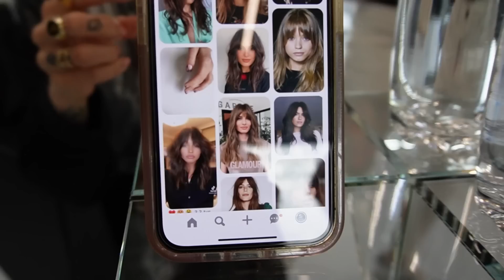Obcięłam włosy / gram w Robloxa / wyprzedaję buty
Po latach rozważań nad za i przeciw obcięłam włosy - a właściwie obcięłam grzywkę :)

Tymon uczy mnie grać w Robloxa, w którym zdobywam buty - sprawdźcie sami sponsorów dzisiejszego filmu czyli adidas na eobuwie.pl - odwiedźcie grę w świecie Roblox i wpadajcie na eobuwie.pl po swój model butów ale i wiele innych rzeczy od adidas :) wbijajcie w link:

A w świecie rzeczywistym ruszyłam właśnie z wyprzedażą swojej szafy i zaczęłam od butów :) Chwilowo aukcje na vinted są ukryte, ale wrócą od 01.06.

Znajdziecie mnie pod nickiem „olamishon” - zapraszam :)
Przeprowadzki i zmian w mieszkaniu ciąg dalszy!